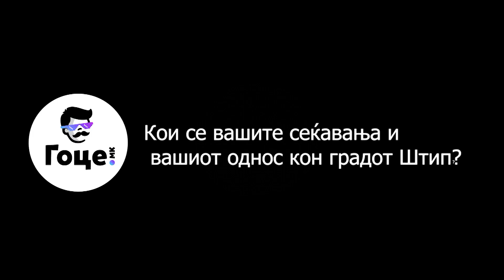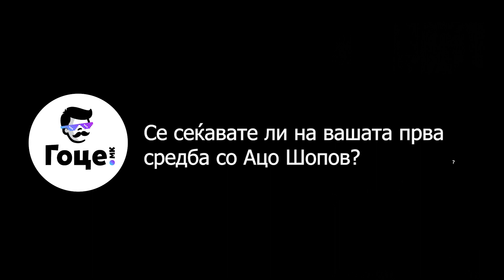Сопругата на Ацо Шопов: Колку Ацо даваше за својот народ, толку народот и Македонија му враќа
Светлана Шопова, сопруга на великанот на македонската поезија, Ацо Шопов се присетува на моментите поминати со својот сопруг во родниот Штип. Ацо Шопов е роден штипјанец, но дел од детството поминал во тешки услови, грижејќи се за својата болна мајка. Светлана сведочи за моментите кога Шопов направил дел од своите најзначајни дела, а секако и за нејзината улога во создавањето на поезијата.
Во Штип, Светлана се врати по повод промоција на нова книга посветена на Ацо Шопов, насловена „ОД ОНАА СТРАНА НА НЕБИДНИНАТА: РАЗГОВОРИ СО СВЕТЛАНА ШОПОВА ЗА АЦО ШОПОВ“.
За медиумите Светлана се присети на моментите со својот сопруг, но и на нивниот прв бакнеж. Во продолжение гледајте го целиот разговор.